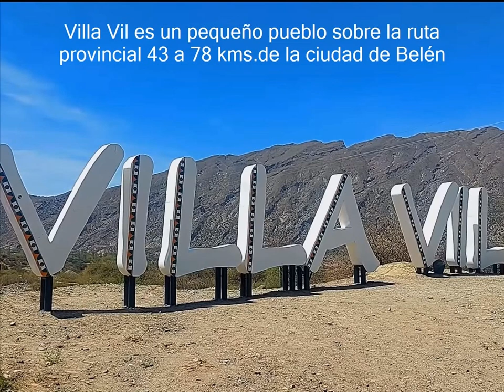Villa Vil, Catamarca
Un pueblo a 80 kms.de la ciudad de Belén